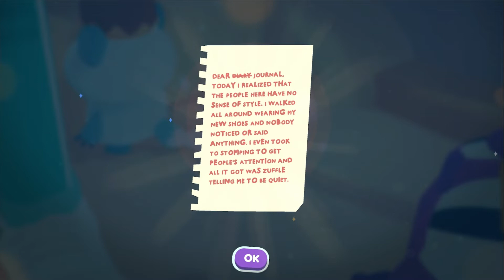Stopping the violent insurrection in Ooblets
IT IS TIME TO RECLAIM THE MAYORAL OFFICE

SUBPARCADE Ooblets for Nintendo Switch. This video of Ooblets Gameplay / Walkthrough was recorded in 1080p as a "Let's Play" or LP by SUBPARCADE.